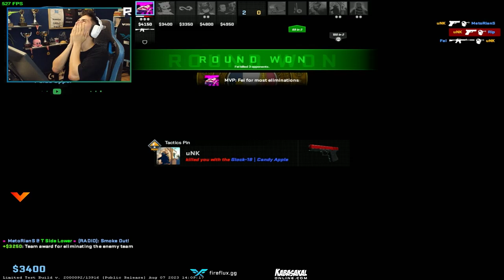Berk Rip Tepe - TAKIM OYUNU !! 21 Kill (Counter-Strike 2)